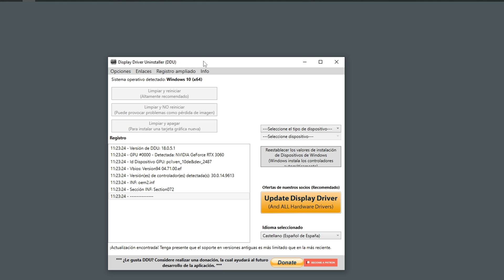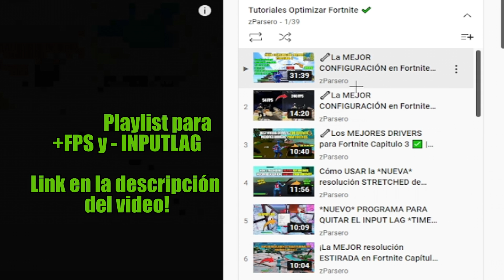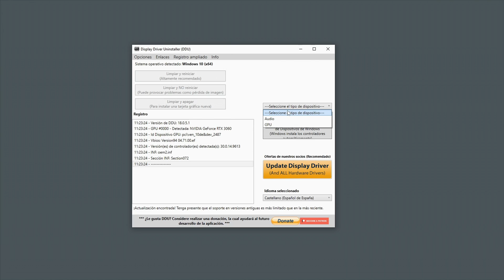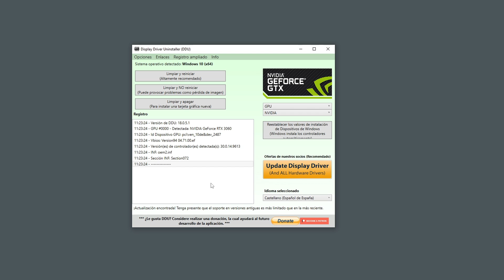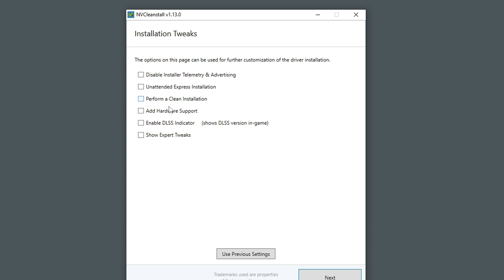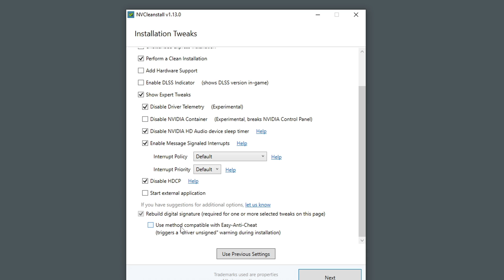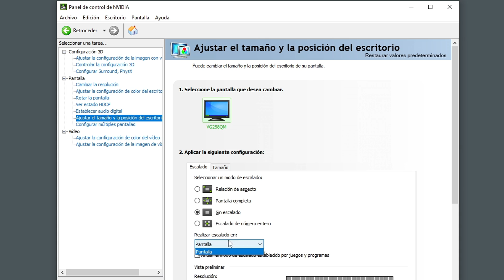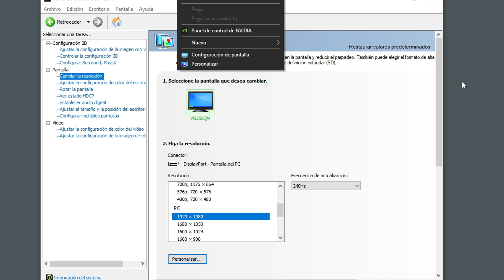💹Instala los Mejores Drivers de NVIDIA o AMD de forma correcta para tener mas FPS | NVCleanstall DDU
Instala los Mejores Drivers de NVIDIA o AMD de forma correcta para tener mas FPS en Varant O Fortnite season 3 | NVCleanstall DDU
✔️Abre para ver más 👇